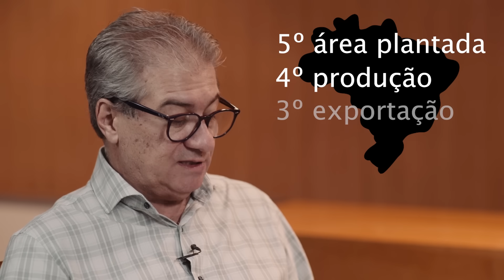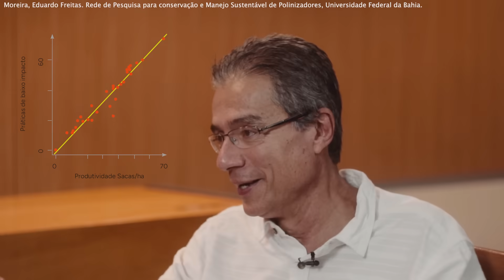Agronegócio Sustentável: Marcello Britto e Ricardo Rodrigues | Ponto a Ponto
Marcello Britto e Ricardo Rodrigues exploram como transformar o Brasil em uma potência agroambiental e como a restauração pode impulsionar a economia.

O Ponto a Ponto é uma série de vídeos com um diálogo, baseado em evidências, entre duas personalidades de referência em suas áreas, com o objetivo de encontrar um caminho comum e viável entre os seus pontos de vista.

ESPECIALISTAS:

MARCELO BRITTO, engenheiro de alimentos, é secretário-executivo do Consórcio dos Estados da Amazônia Legal. Atualmente é professor e coordenador do Centro Global Agroambiental, da Fundação Dom Cabral. Foi presidente da Associação Brasileira do Agronegócio (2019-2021).

RICARDO RODRIGUES, biólogo, é diretor de pesquisa da re.green e professor pleno no departamento de Ciências Biológicas da Escola Superior de Agricultura Luiz de Queiroz da Universidade de São Paulo (ESALQ-USP). Trabalha com a questão de conservação e restauração dentro da perspectiva da propriedade rural.

O debate foi realizado em abril de 2024. O vídeo tem legendas opcionais em português, inglês e espanhol que podem ser ativadas nas configurações.

FICHA TÉCNICA:

Direção, produção, pesquisa, roteiro: Beatriz Kipnis e Isabel Penz
Montagem e edição: Isabel Penz
Captação e colorização: Fabio Furtado
Assistente de fotografia e câmera: Pedro Balmant
Legendas: Laura Jahn Scotte

REFERÊNCIAS:

Alves, Paulo Vicente dos Santos. A revolução no agronegócio. Nova Lima, DOM v.11, n.36 , p. 56-65, set./dez. 2018.

Moreira, Eduardo Freitas. Rede de Pesquisa para conservação e Manejo Sustentável de Polinizadores – POLINFRUT, Universidade Federal da Bahia.

Rajão et al. The rotten apples of Brazil's Agribusiness. Science. Jul 17;369(6501):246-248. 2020.

Sarcinelli et al. Land Use Capability and the Sustainable Scale: An Overview of Agriculture in São Paulo State, Brazil. Natural Resources, 2022.